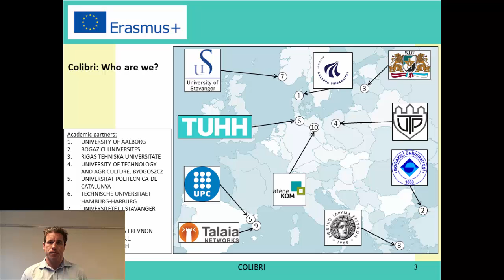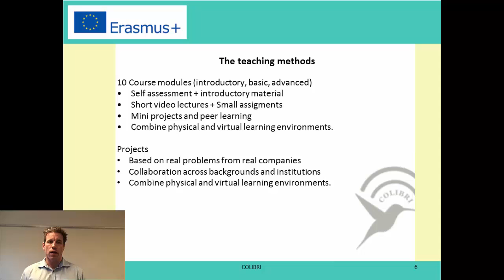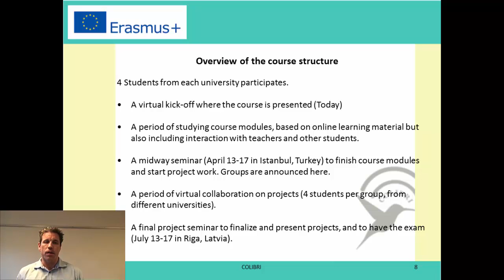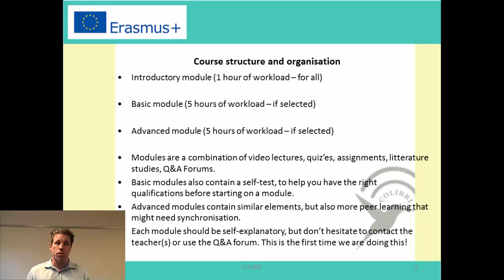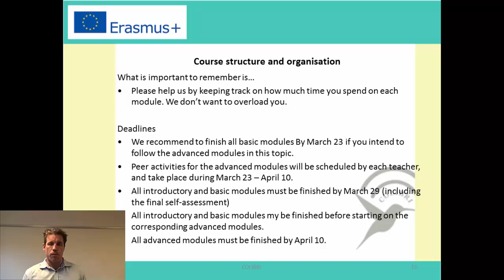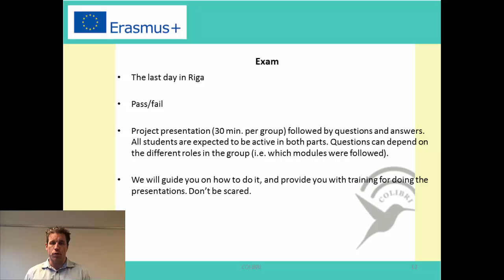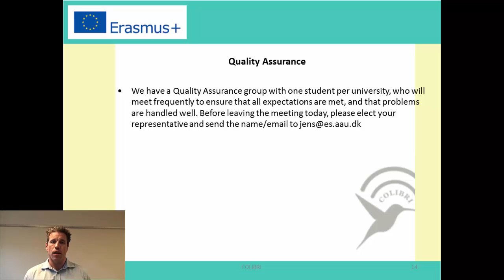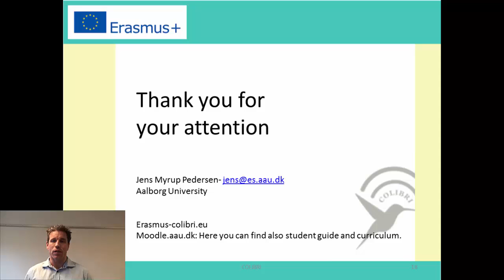Introduction to the Colibri course (Erasmus+)